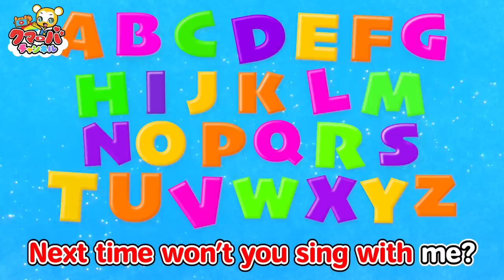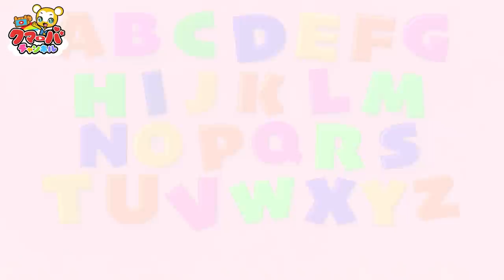【30分連続】ぶんぶんぶん&春のうた人気曲メドレー★チューリップ、もりのくまさん、おべんとうばこのうた、ふしぎなポケット、きしゃぽっぽ、やさいのうた、だるまさん等童謡・手遊び等全18曲★キッズ・ダンス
▼ クマーバのぬいぐるみ発売中！

1. ぶんぶんぶん　0:03
2. サプライズたまご　0:58
3. チューリップ　2:56
4. もりのくまさん　4:21
5. ふしぎなポケット　5:58
6. おべんとうばこのうた　7:16
7. グーチョキパーでなにつくろう　9:09
8. きしゃポッポ　10:26
9. やさいのうた　12:26
10. むすんでひらいて　13:46
11. おつかいありさん　16:10
12. ロンドンばし　17:21
13. だるまさん　19:14
14. カレーライスのうた　20:21
15. パンダうさぎコアラ　21:41
16. はじまるよ　23:21
17. ABC Song　24:41
18. はみがきパトロール　25:39
19. ゆりかごのうた　28:17

▼【32分連続】こどものうたメドレー①★NHK「おかあさんといっしょ」の人気曲・からだ☆ダンダン、「いないいないばあっ！」ピカピカブ〜！、パプリカ、ジブリ曲、童謡、手遊びなど全15曲★キッズ・ダンス

▼【30分連続】こどものうたメドレー②★NHK「おかあさんといっしょ」の人気曲・ブンバボーン！「いないいないばあっ！」わ〜お！、ジブリ曲、ハミガキ曲、童謡、手遊びなど全14曲★キッズ・ダンス

キャラクターデザイン：谷口亮
クマーバ声：ファイルーズあい
タブリス声：佐藤舞
ネコルン声：井上ほの花
歌：堀優衣、花耶、鈴木杏奈
編曲：坂田裕介